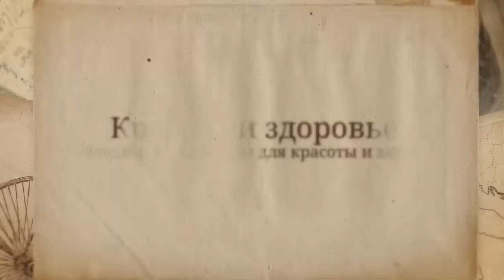Здоровый образ жизни Необходимые витамины для здоровья и красоты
Здоровый образ жизни Необходимые витамины для здоровья и красоты Консультации врачей В этом ролике вы узнаете о необходимых витаминах для здоровья и красоты.

Самое ценное у человека здоровье, поэтому необходимо вести здоровый образ жизни, знать о необходимых витаминах для здоровья и красоты.